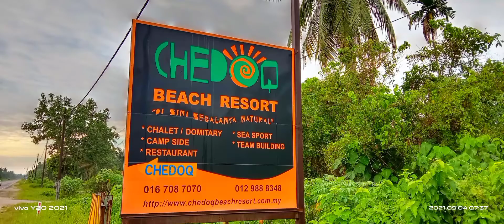CHEDOQ BEACH RESORT(Kuala Rompin)